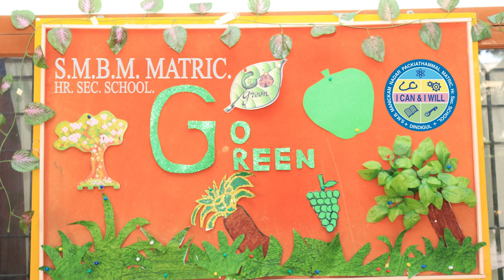Green Day 2022